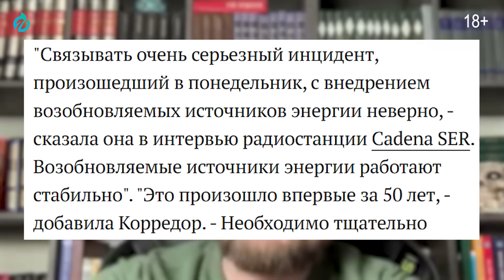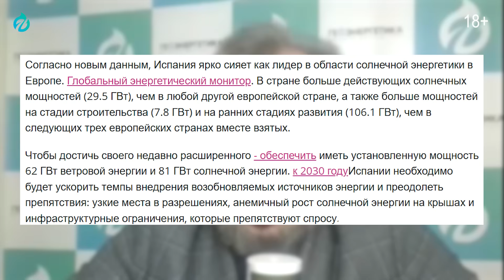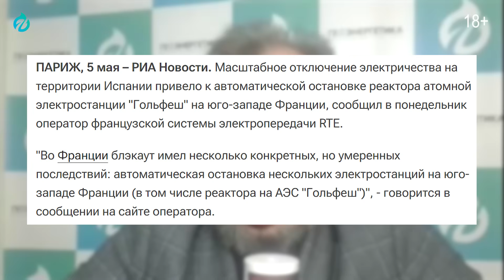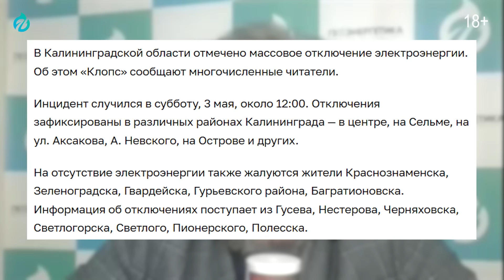Европа, ТУШИ СВЕТ! Блэкаут в Испании: начало КОНЦА энергосистемы ЕС?!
Европа, ТУШИ СВЕТ! Масштабный блэкаут в Испании, Португалии часть Франции, оставил миллионы без света и положил начало конца энергосистемы ЕС? Что скрывается за этим коллапсом энергосистемы: роковая ошибка перехода на ВИЭ или нечто большее? Детальный анализ отключения света в ЕС, где солнечные панели и ветряки сыграли неожиданную роль, а проблемы с синхронизацией частоты тока и работой инверторов только усугубили ситуацию. Узнайте, почему недавнее отключение света в России заставляет задуматься о рисках для всей энергосистемы. Какие уроки Евросоюз должен извлечь из этого серьезного энергетического кризиса? Подробнее в новом видео Геоэнергетика Инфо

0:00 Приговор Европе: Блэкаут в Испании - энергосистеме конец?
0:36 Отключение света в Испании: Тайна Расследования
1:42 Энергосистема Испании и Португалии: Единое Целое?
2:03 Причина Блэкаута в Испании: Пожар на Границе с Францией и Отключение ЛЭП?
4:27 Частота 50 Гц в Европе и России - Как это Работает? Синхронизация Энергосистем
4:48 Частота Колебаний в Электросети: Роль Ротора и Статора
5:31 Солнечные и Ветряные Электростанции: Как Работают Инверторы?
6:26 ЕС без света: Солнечные и Ветровые Электростанции - Более 80% Генерации!
6:46 Как Франция Стабилизировала Сеть, а Испания Не Смогла?
7:01 Расследование Блэкаута в Испании: Где Началось Отключение?
8:40 Синхронизация Энергосистемы после Блэкаута
9:15 Выводы из Блэкаута в Испании: Что Сделает Руководство и Диспетчеры?
9:47 Как Предотвратить Блэкауты? Что делать Евросоюзу?
10:24 Ждать ли Отчета о Блэкауте? Спонсировать Украину или Строить Газовые ЭС?
11:10 Блэкаут в России: РФ без света - ЧП в Энергетике?!
11:39 Блэкаут в Калининграде: Маленькая Модель Испании?
13:20 ВИЭ в ЕС: Не Только Солнце и Ветер! Гидро- и Атомная Энергетика в Расчетах
14:15  Поддержите YouTube канал Геоэнергетика Инфо. Ваша помощь важна!